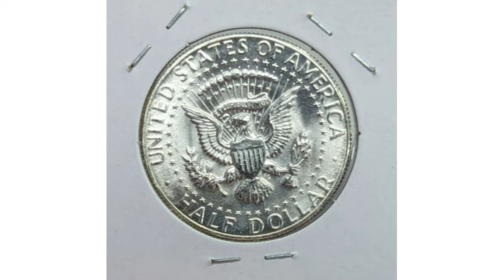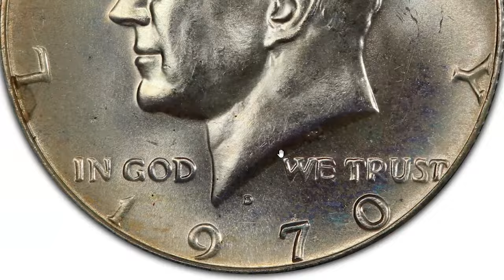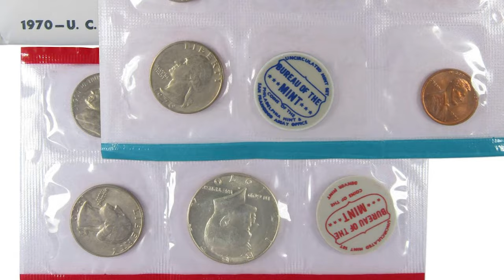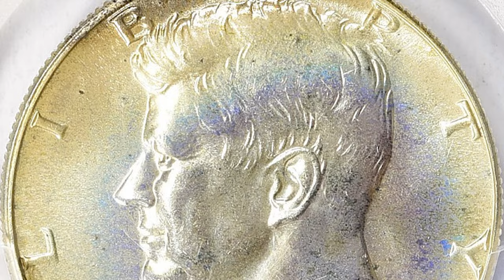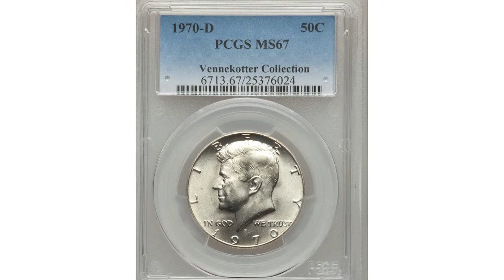Most Valuable Kennedy Half Dollars You Should Be Looking For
In this video, we're going to take a look at a 1970 Kennedy Half Dollar that just sold for a shocking price!